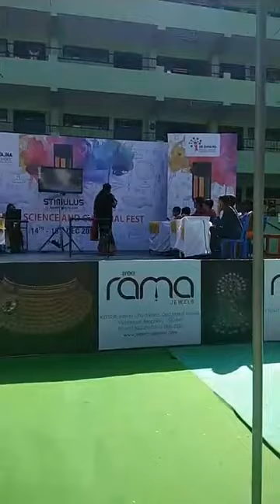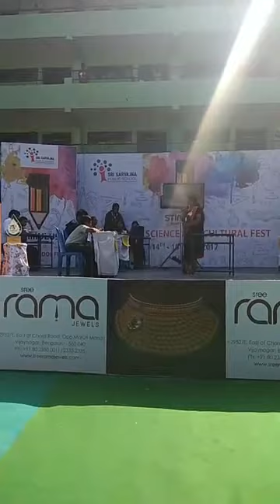Stimulus 2017 - Sri Sarvajna Public School